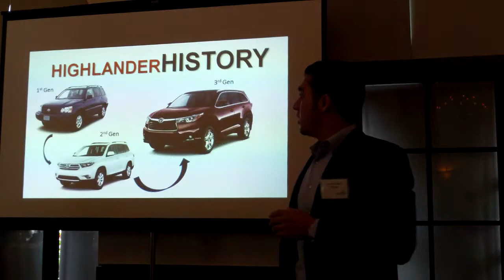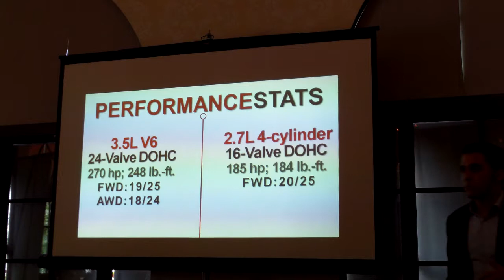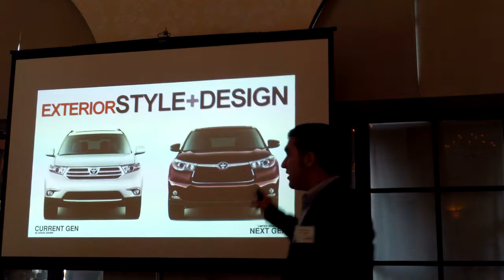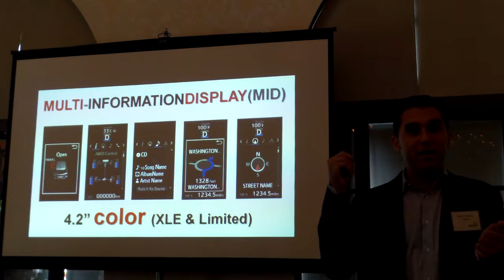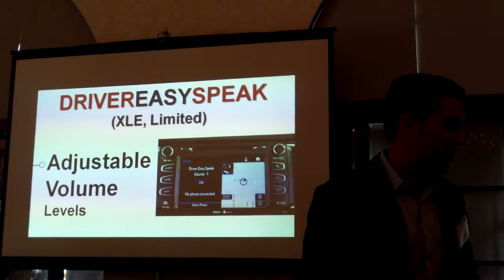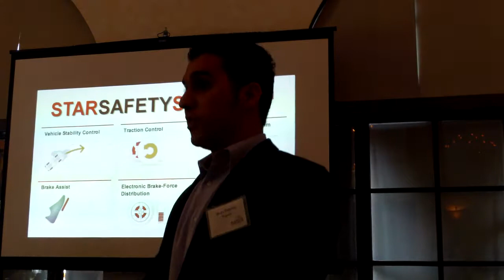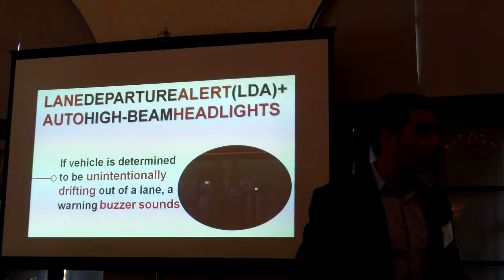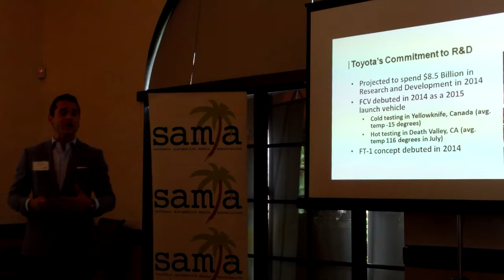February Luncheon - Coral Gables Country Club - Miami . February 27, 2014 D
February  Luncheon - Coral Gables Country Club - Miami . February 27, 2014